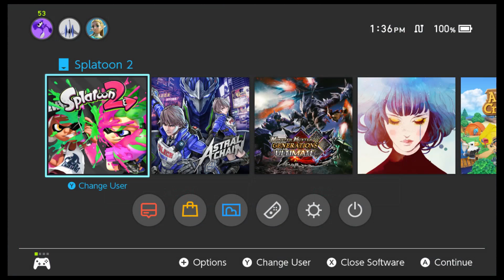Splatoon 2 - How to Use the Neo Sploosh-o-matic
Play Astral Chain.